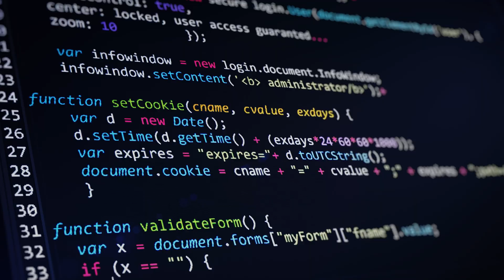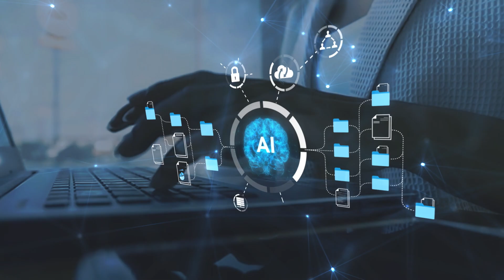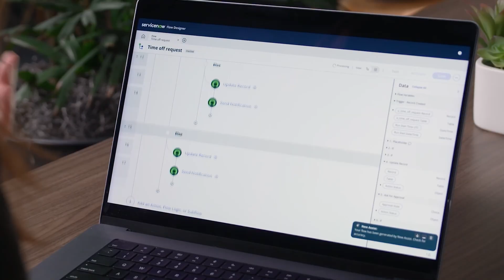ServiceNow | VAST – Unlocking the Power of Agentic AI for Next-Generation Enterprises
Explore how ServiceNow and VAST are pioneering agentic AI solutions that empower workers to solve complex problems faster and more efficiently. Through their collaboration, ServiceNow integrates VAST’s powerful infrastructure to deliver scalable, high-performance AI capabilities, boosting productivity, improving job satisfaction, and driving better outcomes across industries.